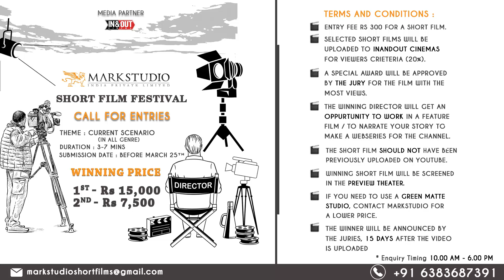Amala Movie Review | Malayalam | Anarkali Marikar | Nishad Ebrahim | Amala Public Review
Amala is a 2019 Indian bilingual dramatic-thriller, written and directed by Nishad Ebrahim and produced by Muhsina Nishad Ebrahim. The movie, which will simultaneously release in Tamil and Malayalam, stars Srikanth, Appani Sarath, Anarkali Mariakkar, Rajisha Vijayan, Bitto and Nandini Shuhaibu in prominent roles. The plot of this thriller is set against the backdrop of Tamil Nadu-Kerala Border. Gopi Sundar has scored the music for Amala.